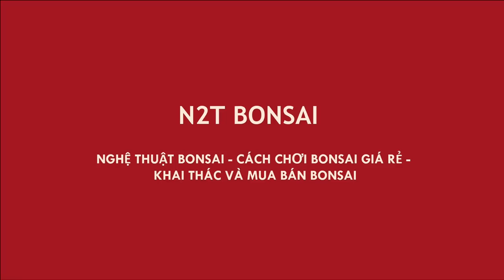ĐẸP HƠN NHƯNG BẰNG GIÁ - ÔNG TỴ LẠI CÓ CÂY BÁCH DIỆP BONSAI SIÊU MINI ĐẸP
Chợ bonsai vạn phúc ngày 19/4. Ra chỗ ông Tỵ chém gió - Cây trắc bách diệp đẹp